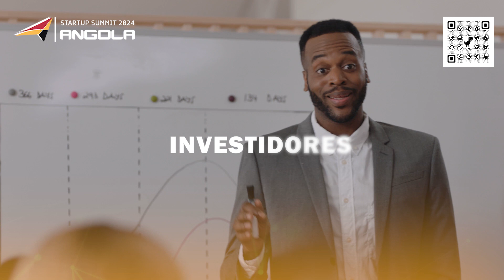Angola Startup Summit 2024 by UNITEL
O Angola Startup Summit 2024 by UNITEL, está às portas.
Não percas o maior encontro de startups do país, de 16 a 18 de Maio no Centro de Convenções de Talatona.